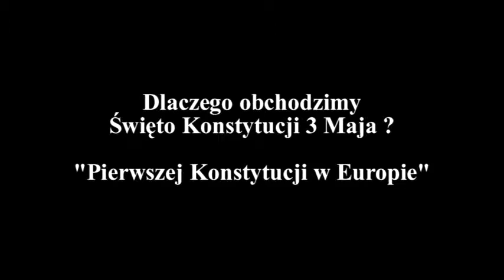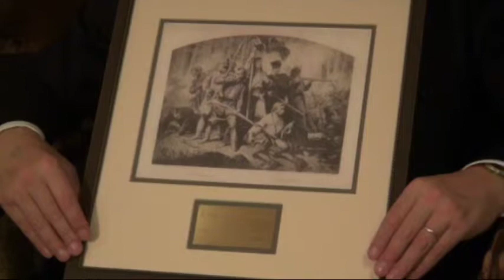Dr. R. Butterwick - Dlaczego obchodzimy Święto Konstytucji 3 Maja ? Ottawa (27-11-2012)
Dr Richard Butterwick-Pawlikowski
Wykładowca Historii Polski
w Studium Słowiańskim i Europy Wschodniej
Na University College London (UCL) w Anglii.

Dlaczego obchodzimy
Święto Konstytucji 3 Maja ?
"Pierwszej Konstytucji w Europie".

Saint Paul University.
27 listopada 2012 r. Ottawa, Kanada

Organizator wieczoru:
Polski Instytut Naukowy w Kanadzie (PINwK)
przy współpracy
z Kongresem Polonii Kanadyjskiej (KPK)
oraz
Związkiem Narodowym Polskim w Kanadzie
(ZNPwK)

Dr. Richard Butterwick-Pawlikowski
Senior Lecturer School
of Slavonic and East European Studies
University College London (UCL)
England

Why celebrate 3 May, 1791
"Europe`s First Constitution" ?

The Polish Institute of Arts and Sciences in Canada
THIRD BIENNIAL LECTURE
under auspices of the Canadian Polish Congress
in collaboration
with the Polish National Union of Canada

Saint Paul University.
November 27, 2012, Ottawa, Canada

Zapraszamy do profilu
w którym są filmy o charakterze
filozoficzno moralnym !

Zapraszamy również do drugiego profilu
który porusza tematykę narodowo społeczną.
W tym celu należy przycisnąć
napis małymi literami "spotkaniakanadyjskie",
który znajduje się pod ekranem filmowym YouYube.

Aby z YouTube na swój komputer ściągnąć film w formacie DVD,
"Free YouTube to DVD Converter"
jak również samo audio oddzielone od filmu w formacie MP-3
"Free YouTube to MP-3 Converter"
należy zainstalować prosty program,
który jest za darmo pod adresem: